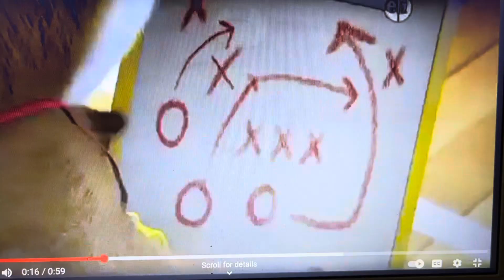Coach Hooper Skier